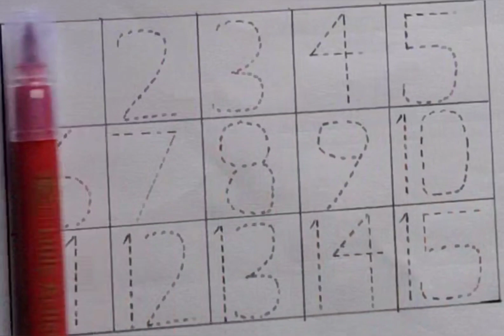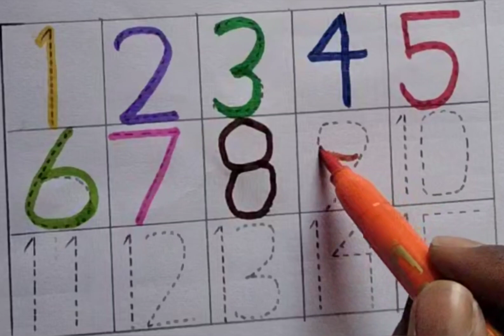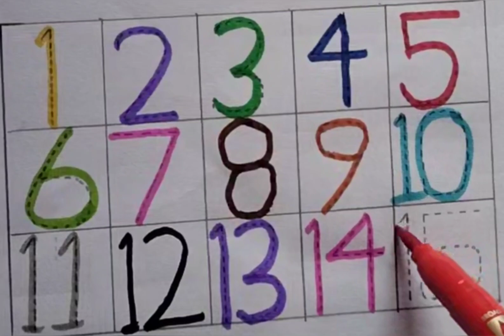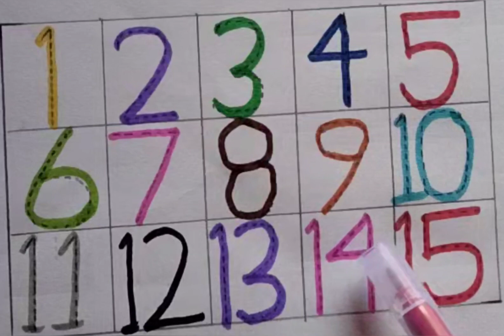learn counting 123, 123 number, counting 1 to 100, 1 se 100 tak ginti, counting, ginti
your query:-

123
1 to 100
1 to 20
1 to 15
1 to 100 counting
1 to 20 counting
1 to 15 counting
1 se 100 tak ginti
counting
ginti
nursery rhymes
education
online class
1234
counting for kids
kids study
English barnamala